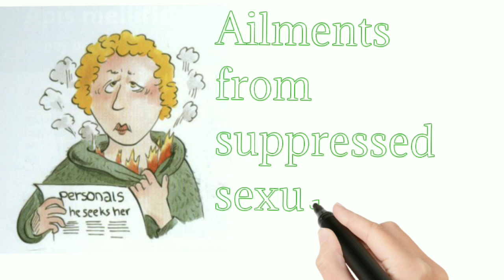𝗔𝗣𝗜𝗦 𝗠𝗘𝗟𝗟𝗜𝗙𝗜𝗖𝗔 𝙎𝙔𝙈𝙋𝙏𝙊𝙈𝙎 ||𝙃𝙊𝙈𝙀𝙊𝙋𝘼𝙏𝙃𝙄𝘾 𝙈𝙀𝘿𝙄𝘾𝙄𝙉𝙀 || 𝙎𝙐𝙉𝙎𝙃𝙄𝙉𝙀 🌞 𝘾𝙇𝙄𝙉𝙄𝘾